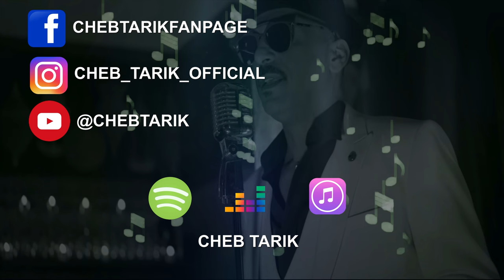KARAOKÉ CHEB TARIK j ai pas besoin / . غني الكرااوكي مع الأغنية الأصلية جيبا بوزوا.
غني الكاراو كي مع الأغنية الأصلية جيبا بوزوا.